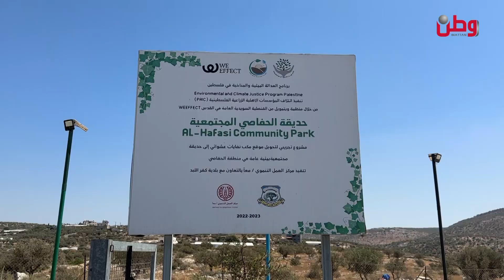في تجمع الحفاصي.. حديقة بيئية بدلاً من مكب عشوائي للنفايات